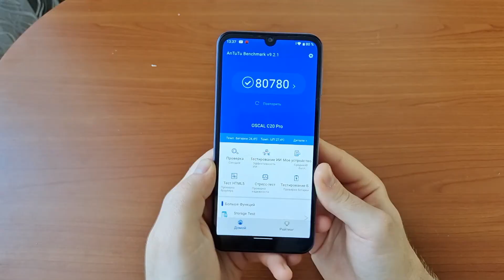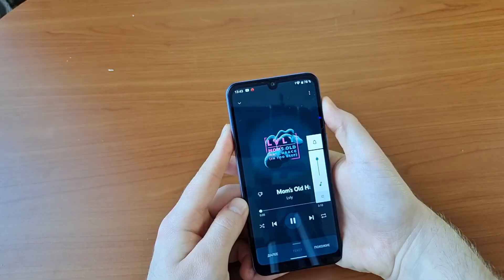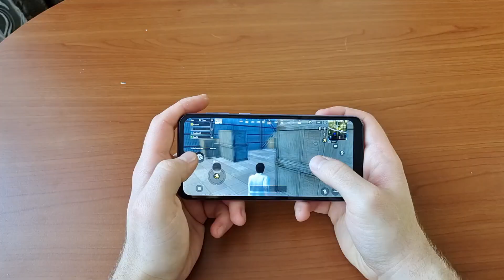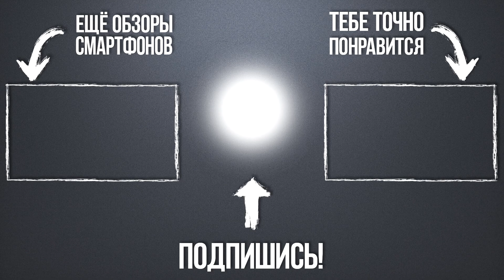БЮДЖЕТНЫЙ OSCAL C20 Pro - ОБЗОР смартфона на русском - ЧТО ИЗМЕНИЛОСЬ по сравнению с OSCAL C20 ?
Новый Blackview Tab 11

В этом обзоре я расскажу о новом смартфоне компании OSCAL  - OSCAL C20 Pro от BLACKVIEW, который я закзаал с AliExpress на самом старте продаж в официальном магазине.
OSCAL C20 Pro - это смартфон бюджетного уровня, который стал улучшенной версией OSCAL C20. Основная камера OSCAL C20 pro имеет разрешение 8 МП.  Работает OSCAL C20 Pro из коробки на 11 андроиде Go Edition. Фишкой OSCAL C20 Pro является его работоспособность в принципе и наличие 4G ;) .